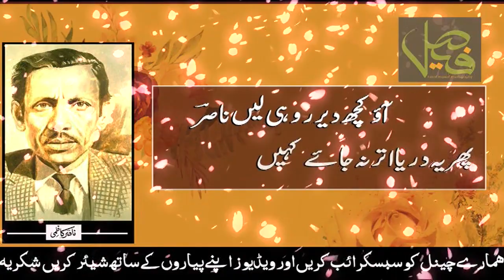Tu Bhi Dil Se Utar Na Jaye Kahin | Nasir Kazmi | Urdu Poetry | Sukhan TV